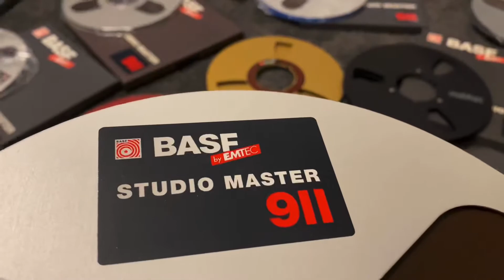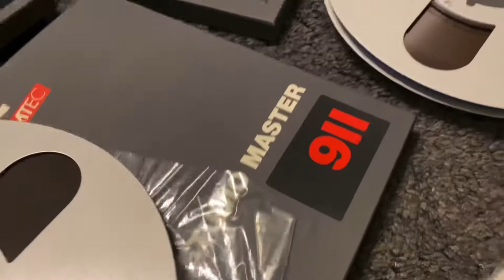Hoa trinh nữ